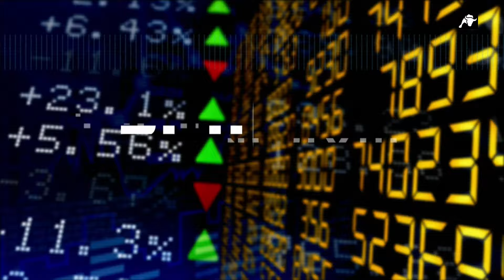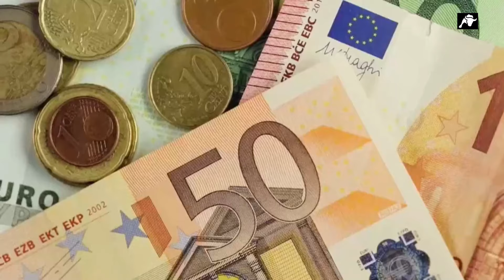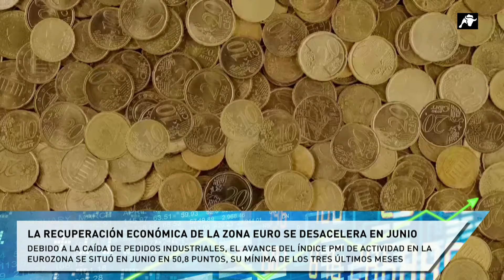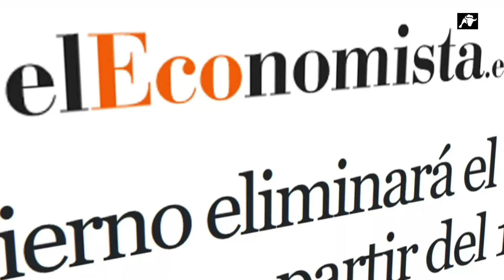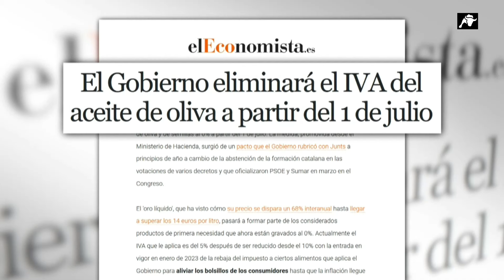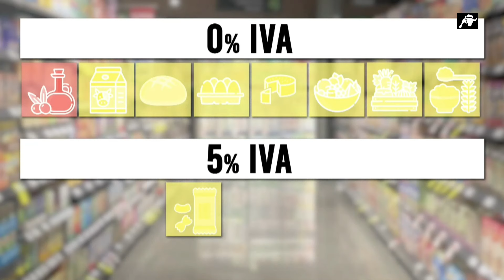Pulso Económico | 21/06/24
El IBEX 35 pierde pulso al caer la banca, sector en el que se ha sostenido días atrás. La Bolsa española pierde un 1,15% al cierre de este viernes y baja hasta los 11.032,3 puntos. En el lado de las ganancias repuntan Telefónica, que aumenta su cotización en un 1,34%, seguido de Aena, que sube un 1,08% y Grifols, que lo hace en un 0,82%.
En el lado de las caídas lidera las pérdidas la farmacéutica Rovi, que pierde un 4,47%, seguido de Bankinter y el grupo Colonial, que bajan un 3,16% y un 3,15% respectivamente.
El castigo a la banca, sobre todo al BBVA, hacen mermar los resultados del parqué español. El BCE ya ha anunciado que analizará la sentencia que implica a la entidad en el ‘Caso Villarejo’ y cómo puede afectar la decisión del juez a su OPA sobre el Banco Sabadell.
En otro orden de cosas, en esta última sesión de Pulso Económico y en compañía de Xavier Horcajo, abordaremos también cómo se espera que sea la recuperación económica de la Eurozona que se desacelera en el mes de junio sobre todo, debido a la caída de los pedidos industriales.